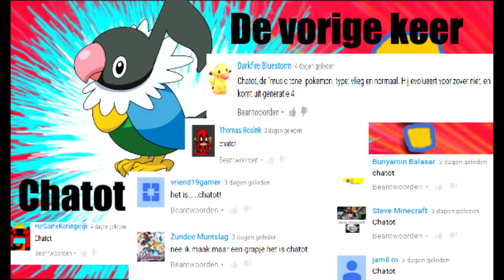Wie is deze Pokémon? #5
Bedankt voor het kijken, vergeet niet de video een duimpje omhoog te geven.

Welkom op het kanaal DutchPokémonmuziek,
Op dit kanaal vind je vooral Nederlandse pokemon muziek.
Die muziek mag nooit verloren gaan,
daarom hier kun je regelmatig nieuwe projecten vinden.

2016 DutchPokémonmuziek ©